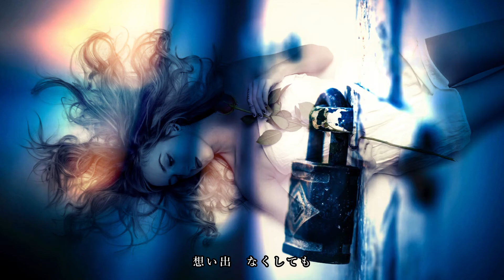【yのテンション】 安全地帯 『Covered by rejector1000』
「rejector1000」様より許可を頂き音源をお借りしています。
歌のカヴァーだけでなく曲自体も打ち込みソフトを使用して作成されてるというツワモノです！ハイクオリティな曲が多数UPされていますので、特に安全地帯がお好きな方は必聴です♪